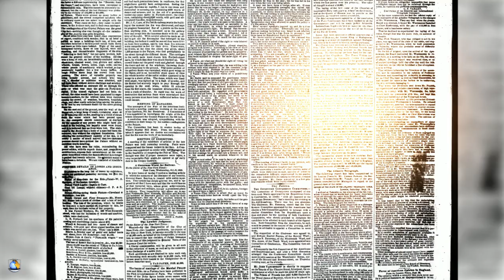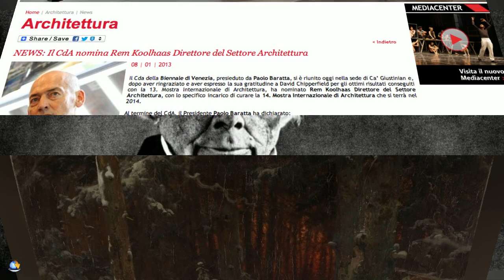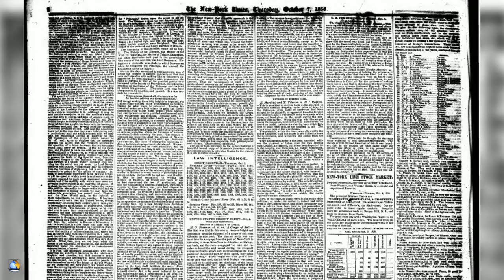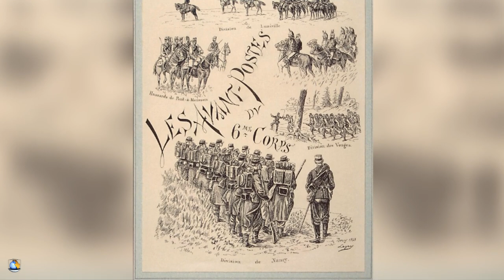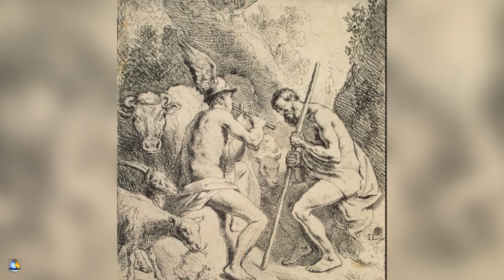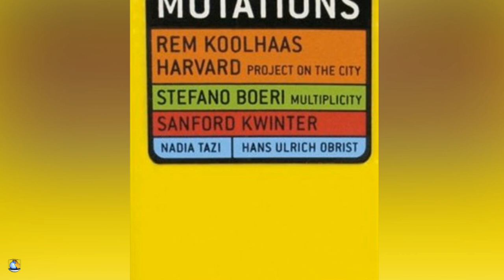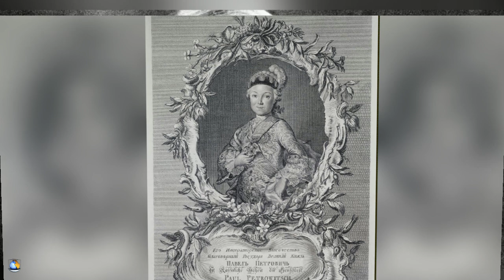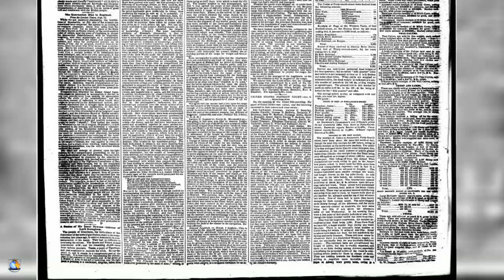Хаустов Д. — 62. Шеллинг - Введение